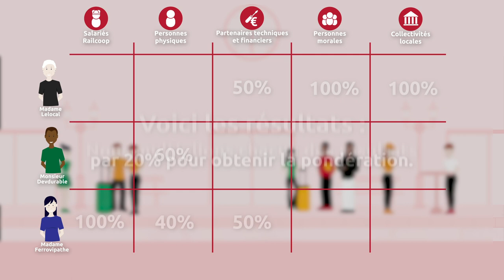Comment voter en Assemblée Générale ?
Le 21 mai prochain, Railcoop organisera sa deuxième Assemblée Générale !
Plus de 12 000 sociétaires ont la possibilité d'y participer.

Mais comment se passent les votes en AG ?
Comment s'impliquer en tant que sociétaires ?
Réponses dans cette vidéo !

Crédits :
Réalisation et montage : Loïc Bernard